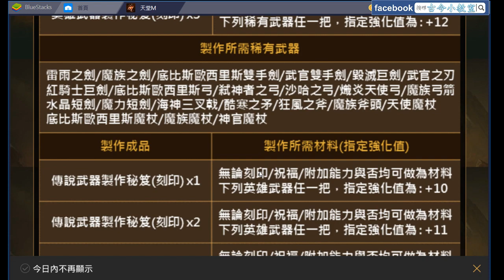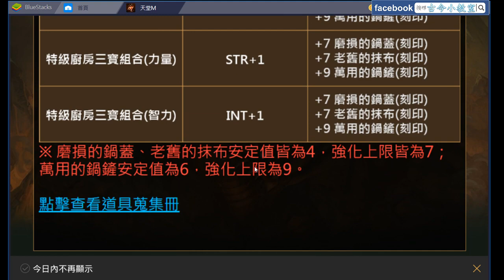《天堂M - 台版》06月06日更新詳情(烹飪工具支援活動、裝備進階活動) (古今小教室/BS/裝備進階/道具收集品)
遊戲版本：台版v1.1.10(安卓)

大家好，我是古今!!!

《天堂M》前進傲慢之塔!!!